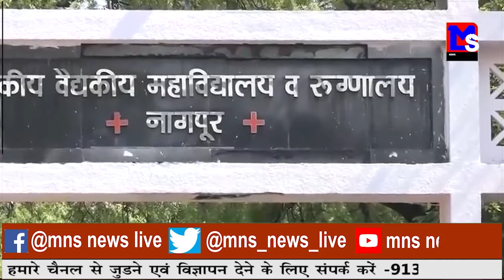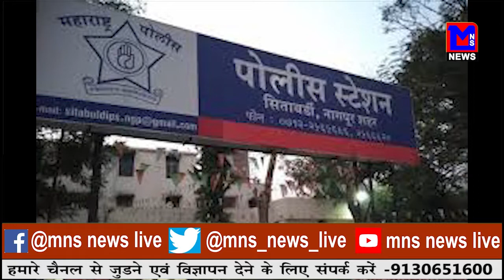मेडिकल में कोवैक्सीन ख़त्म।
MNSNEWSLIVE नागपुर : मेडिकल में कोवैक्सीन ख़त्म।
rditor : sahil sakhare
anchor : renuka awale